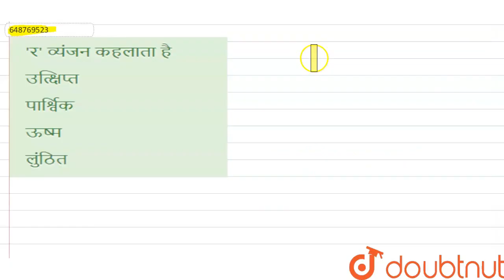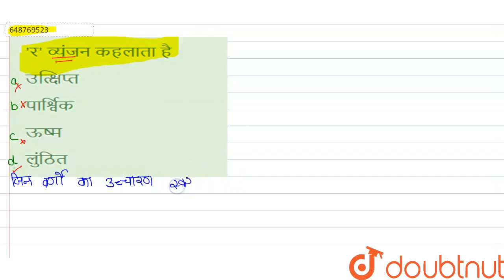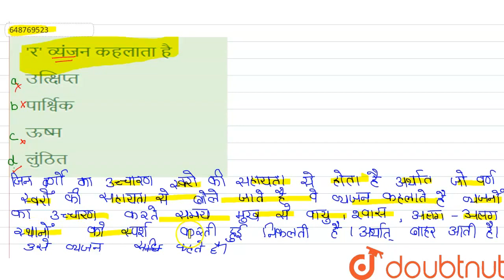\'र\' व्यंजन कहलाता है | CLASS 14 | प्रश्न पत्र 2021(पेपर 1) | HINDI | Doubtnut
\'र\' व्यंजन कहलाता है
Class: 14
Subject: HINDI
Chapter: प्रश्न पत्र 2021(पेपर 1)
Board:CTET

👉 Have Any Query? Ask Us.